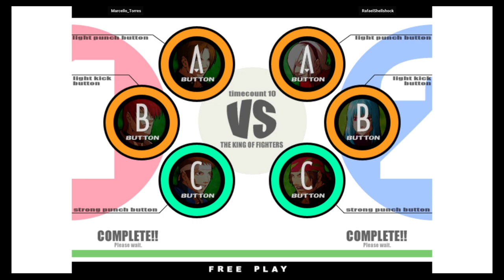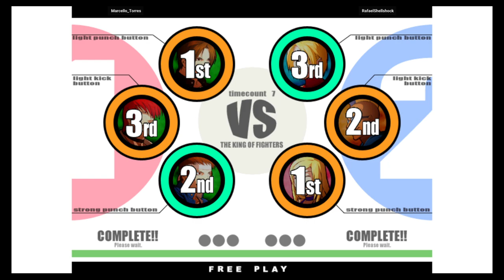KOF XI - Marcello_Torres VS RafaelShellshock | 🇧🇷🇧🇷 Fightcade2